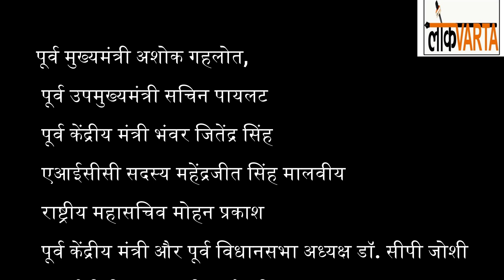कांग्रेस की हार के बाद भी डोटासरा का रुतबा बरकरार, लोकसभा इलेक्शन में मिली बड़ी जिम्मेदारी,